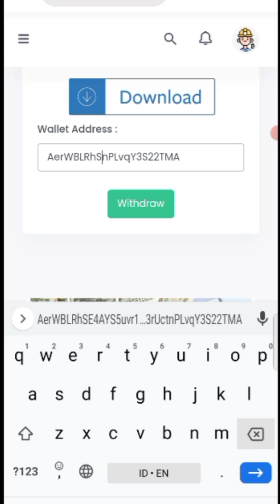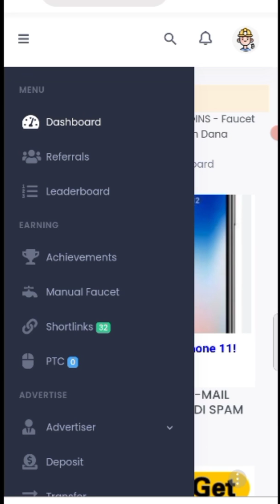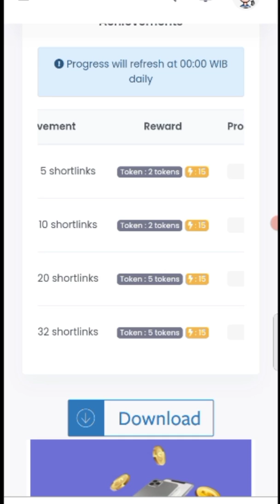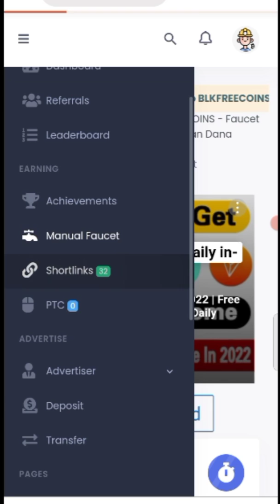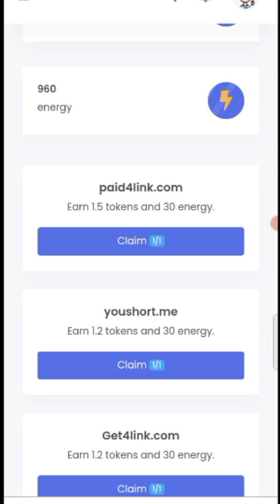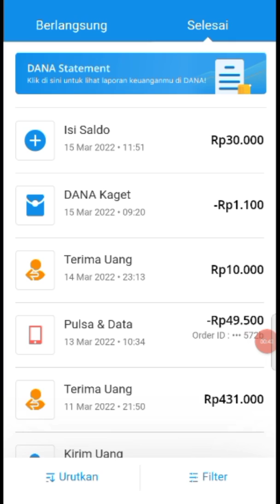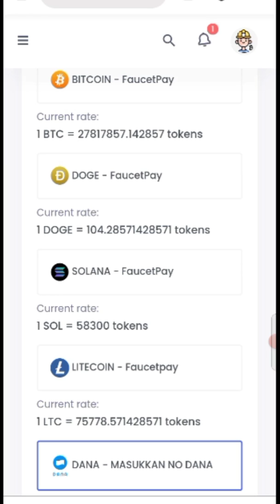Rp 10.000 Saldo Dana Gratis Setiap Hari Dari Website Penghasil Uang Tercepat 2022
Dompet Crypto
🔷Faucetpay

Daftar shortlink disini 👇
🔷Realsht